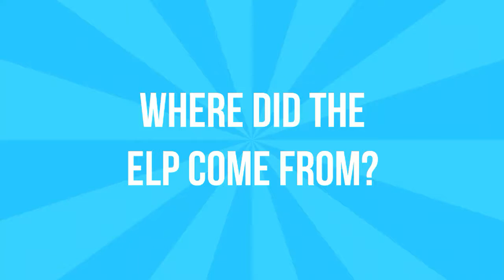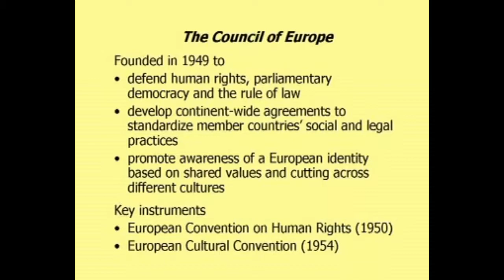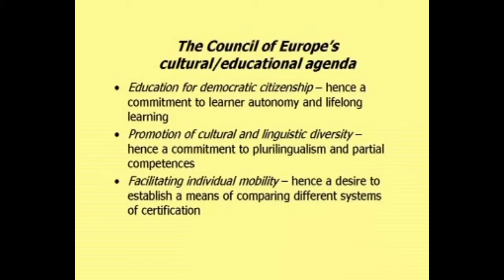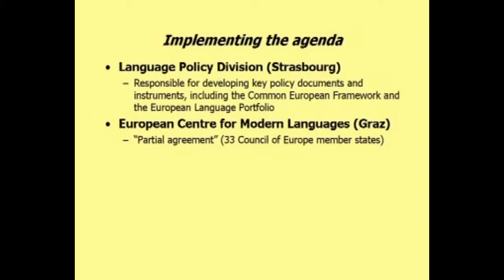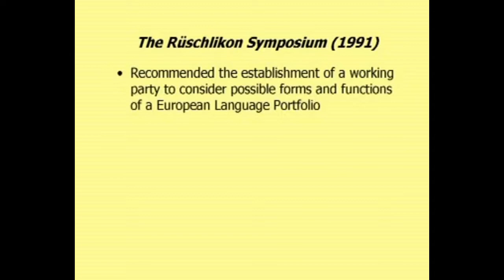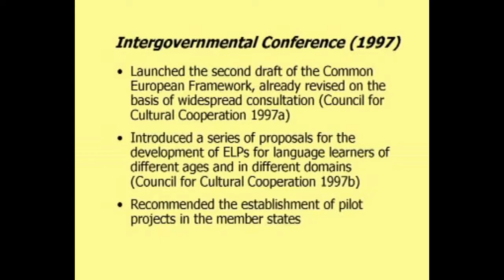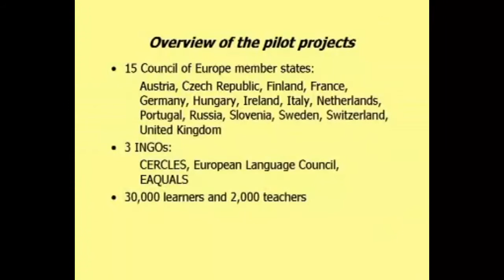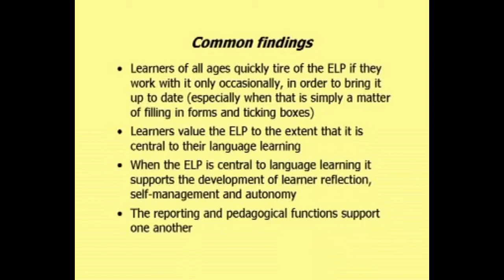Where did the ELP come from?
by David Little
European Centre for Modern Languages of the Council of Europe